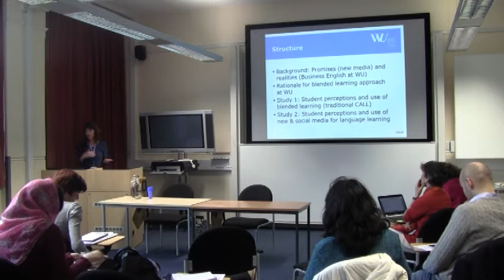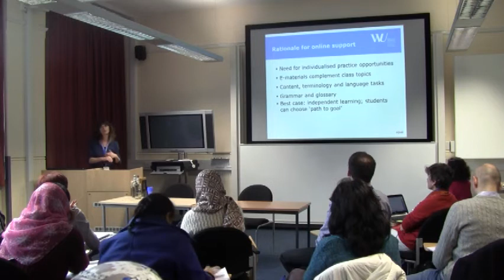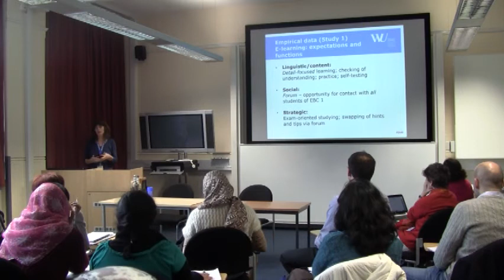Blended learning, Web 2.0 and learner beliefs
Blended learning, Web 2.0 and learner beliefs -- promises and realities of students' use of technology for language learning
Presented by: Ruth Trinder, Vienna University of Business and Economics

Filmed at the 8th annual elearning symposium on 24/5th January 2013. The aim of the symposium is to seek to bridge the gap between the 'techie' and the teacher, giving educators ideas to help them integrate elearning into their practice but also to inspire them to see where the online future could lead. The symposium is always well-attended by practitioners from a wide range of disciplines and institutions, and keynote speakers are live-streamed. Following last year's successful event, the two-day symposium comprises a practical mix of workshops on authoring tools and elearning techniques and presentations to inspire the mind with exciting ideas about the possibilities that online learning offers. We offer attendees a range of content from areas of more specific interest to our core LLAS community, to topics of wider interest to educators involved in elearning. We highlight best practice in using elearning and feature an exciting mixture of research and reports from practice to inspire our community.

Main themes for the 2013 symposium are:

Innovative tools for teaching
Digital literacy for staff and students
QR codes in teaching
iTunesU
Augmented reality
Innovative grammar teaching
MOOCS and language study